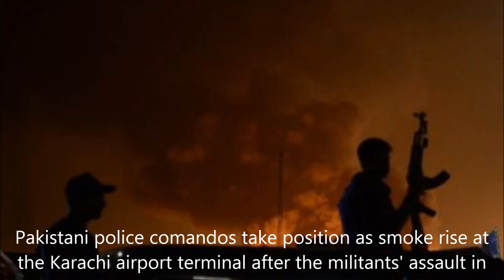中央廣播電臺0610臺灣APP 巴基斯坦機場遭攻擊(AFP)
巴基斯坦南部第一大城喀拉蚩前天深夜爆發當地近年來最慘烈的恐怖攻擊，10名伊斯蘭激進組織成員持大批軍火，侵入巴國最繁忙的金納國際機場，雙方激烈交火，造成包括武裝份子在內共30餘人喪生。
事後，「巴基斯坦神學士運動」組織宣稱犯案，表示是為報復前領袖瑪哈蘇德去年11月遭美國無人機空襲喪生，這次任務目標是挾持一架客機。而就在隔天，巴基斯坦與伊朗交界的動盪地區又發生自殺攻擊，至少有24名什葉派朝聖者身亡。
為什麼恐怖主義在巴基斯坦如此猖獗？巴國會成為另一個阿富汗嗎？連線訪問台灣戰略學會理事長、淡江大學國際事務與戰略研究所兼任教授王崑義進行解析。

巴基斯坦喀拉蚩機場，遭好戰分子攻擊，造成多人死傷。